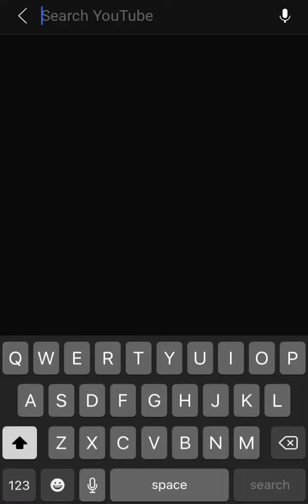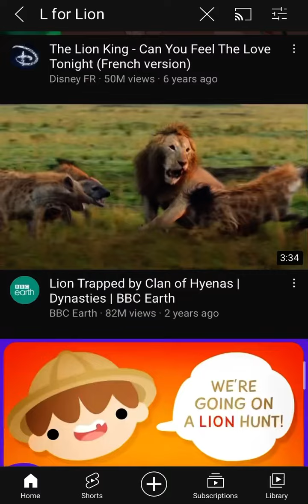My YouTube Search -∞+ My YouTube Search | L for Lion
My YouTube Search | L for Lion